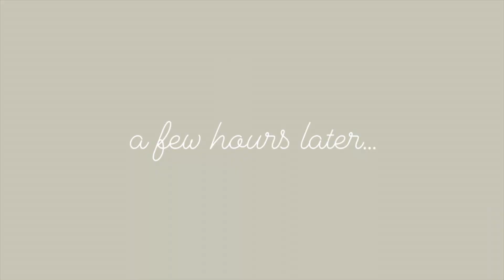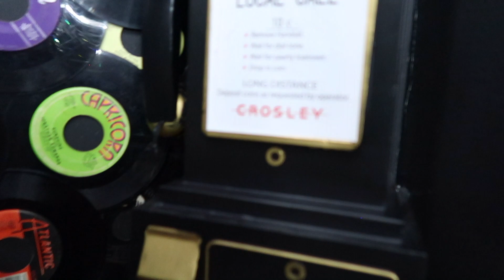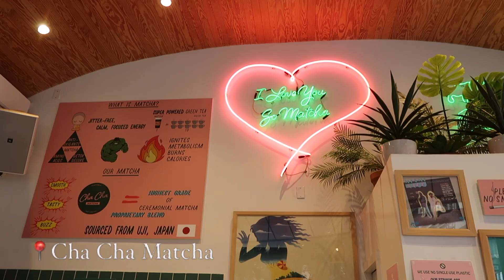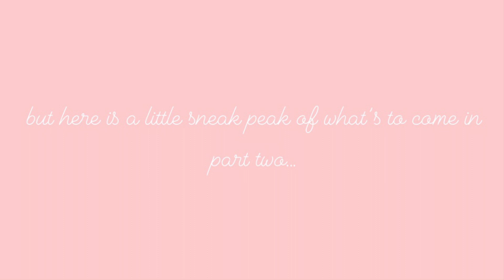a weekend in NYC part oneIANABELLARAE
HIIII!!! long time no see haha! This past week my two best friends and I took a little weekend trip to NYC🗽🌃🖤 This was one of my favorite trips and I wanted to share it with everyone and also have it to look back on one day :) I hope you all enjoy the video!!
xoxo, belle

FAQ
Height? 5’5